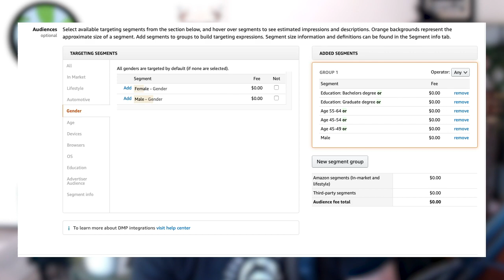An Introduction to Targeting Options on the Amazon DSP [PPC Den Podcast #80]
For the last few years, the Amazon DSP has only been available to sellers who spend huge amounts on Amazon advertising. That will soon change, and we’re breaking down everything you need to know about the platform and its targeting options on today’s episode.

Mike and Stephen explain what the Amazon DSP is and what it can do for you! The guys also dive into the wide array of targeting features in the platform that will help you reach your ideal audience.

We’ll see you in the Badger Den!

Episode Highlights:

1:05 New Intro
4:20 Intro to Amazon DSP
7:40 Targeting with Amazon DSP
27:35 Summary and key takeaways

Links & Resources

Have a question or suggestion for the show? Leave a Voicemail or 833-BADGERZ